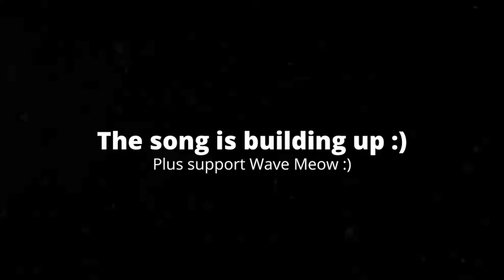[1:24] "What's That!!?" Reacting To RWAP: The Corrupted Fredbear | The Fredbear Arc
This is my Reaction to RWAP: The Corrupted Fredbear | The Fredbear Arc. Honestly it was alright. I like how it sets up the arc. The conflict with Fredbear is apparent right away. The character interactions are solid. Overall I'd give it a 6/10 a passable video